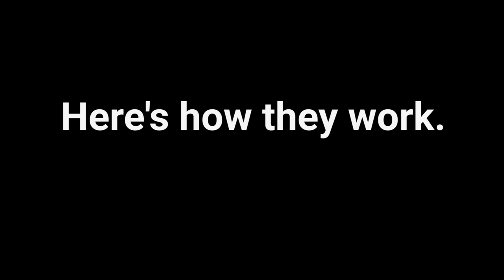Spiral Wine Cellar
This wine cellar has a spiral staircase and goes in your kitchen floor. It costs $55,000.